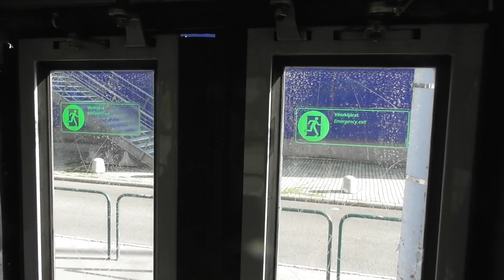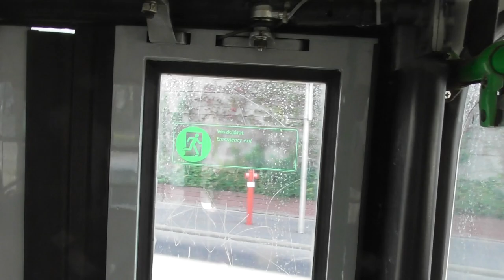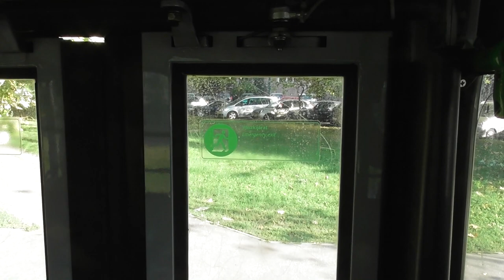2018.09.13 Utazás a BPO-549-es Ikarus busszal a 244-es járaton.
Láttam, hogy bent áll hát mentem vele egy megállót. A motorhang a lényeg, az elején a kép nem lett jó, ott bevágtam a buszról készült állóképet.